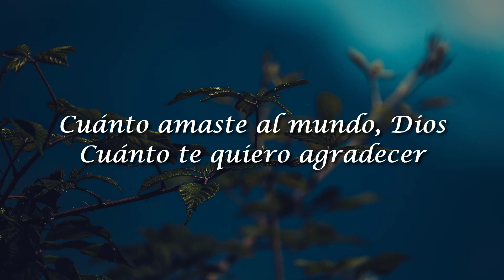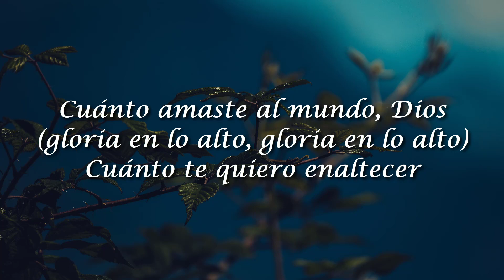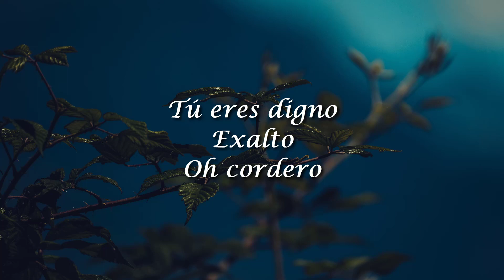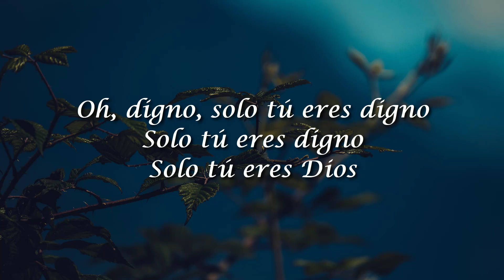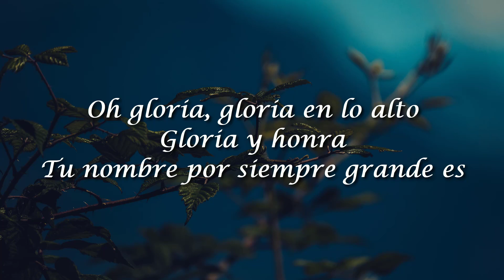Christine D'Clario, Gloria En Lo Alto(Letra/Lyrics)